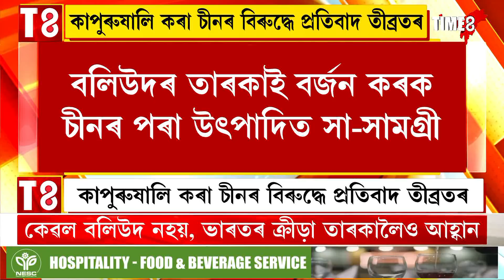কাপুৰুষালি কৰা চীনৰ বিৰুদ্ধে প্ৰতিবাদ তীব্ৰতৰ